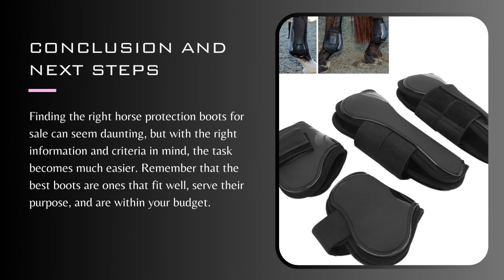FIND THE PERFECT FIT FOR YOUR EQUINE COMPANION HORSE PROTECTION BOOTS FOR SALE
For horse enthusiasts, there’s nothing more important than the well-being of their equine companions. Therefore, finding the perfect horse protection boots for sale becomes an essential task. With the right boots, you can ensure your horse is protected, comfortable, and ready to perform at their best.